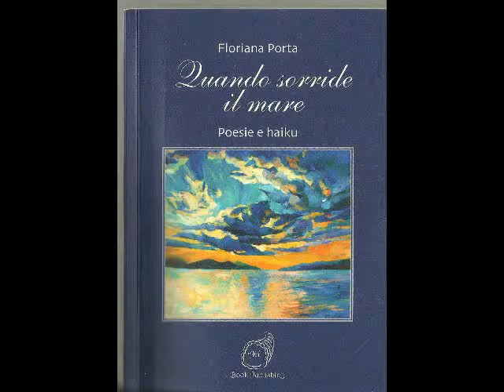Alle porte dell'ultimo orizzonte Floriana Porta